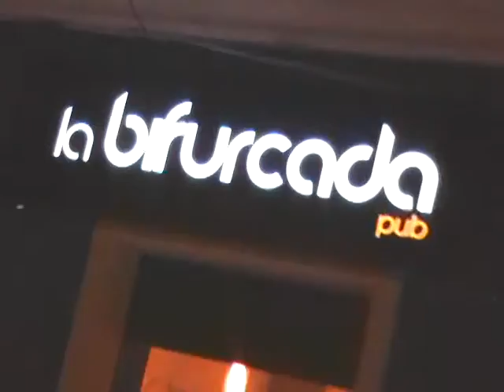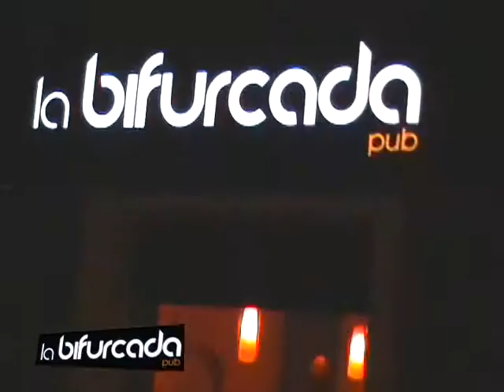Inauguracion del pub La Bifurcada